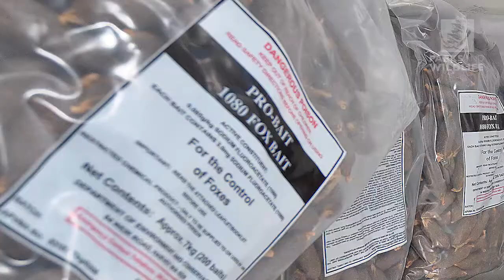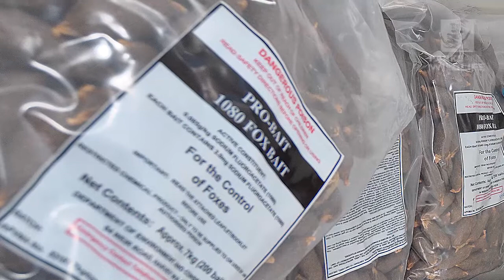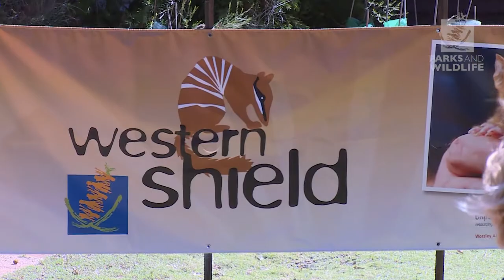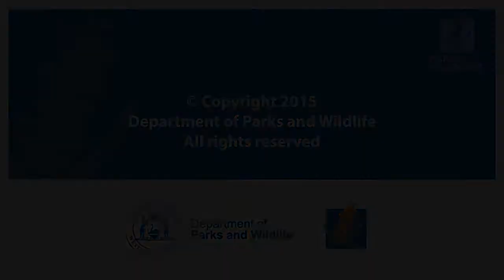Western Shield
Western Shield is the Department of Parks and Wildlife's lead animal conservation program. It is one of the biggest wildlife conservation programs ever undertaken in Australia and aims to return the balance and mix of animals in selected areas of WA's environment to levels comparable to pre-European settlement.